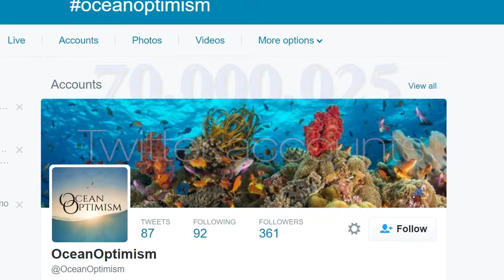Earth Optimism Summit 2017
The Global Earth Optimism Summit will be an unprecedented gathering of thought leaders, practitioners, pioneering scientists and researchers, major civic and industry participants, national and international media, and philanthropists who make up the conservation-minded citizens of our world. They will convene to discuss and share solutions – what are the best minds, boldest experiments, and most innovative community practices telling us about how to preserve biodiversity, protect natural resources, and address climate change?